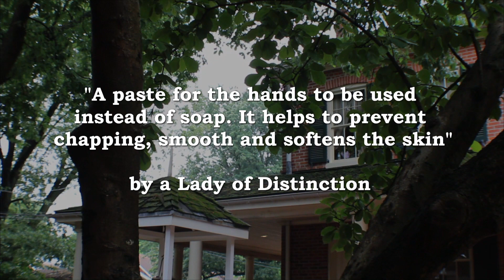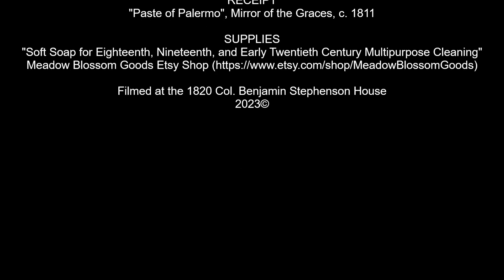Paste of Palermo: An Early 19th Century Soap Paste for the Hands (ASMR)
This receipt (recipe) was originally published in the book "The Mirror of the Graces, c. 1811. It was offered as an alternative to soap to help keep the hands from chapping, as well as smooth and soft.

Original Recipe
Paste of Palermo (page 219, The Mirror of the Graces, c. 1811)

A paste for the hands to be used instead of soap. It helps to prevent chapping, smooths and softens the skin.

“Take a pound of soft soap, half a pint of salad oil, the same quantity of spirits of wine, the juice of three lemons, a little silver sand, and a sufficient quantity of what perfume pleases the sense. The oil and soap must be first boiled together in an earthen pipkin. The other ingredients to be added after boiling; and, when cool, amalgamate into a paste with the hands.

1 lb soft soap
½ pint salad oil (olive oil)
½ pint brandy
3 lemons
Silver sand
Perfume

Our Conversion
~1 cup soft soap (purchased from Meadow Blossom Goods on Etsy,
~1/4 cu olive oil
~1/2 cup brandy
~Juice of 1.5 lemons
~Silver sand (purchase from Amazon,
~Essential oil

Special Thanks!
Meadow Blossom Goods on Etsy

Filmed at the 1820 Col. Benjamin Stephenson House
2023©